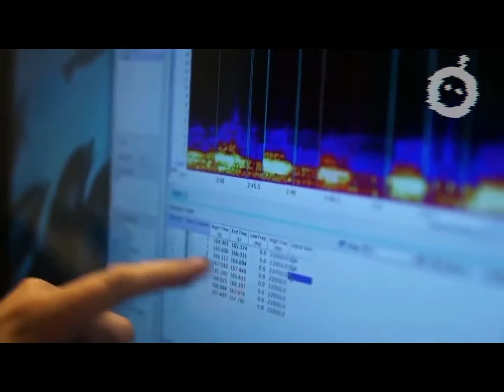Les plus beaux animaux à l'état sauvage dans l'océan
dans cette lecon apprend beaucoup sur les animaux
quels animaux vivent dans une tanière
when was les plus beaux villages de wallonie creat
quels sont les animaux qui vivent dans le marais
how do you spell animal in french
how do you say the finests in french
quels animaux vivent dans des repaires
quels sont les animaux trouvés au vendredi ou la v
what are the ratings and certificates for la vie s
when was les animaux dénaturés created
les sauterelles et les carpes sont souvent mention
quelles animaux sont dans un lac
how do you say animals in french
what does animaux sauvages mean in french
what is the french word for animals
vous avez les plus beaux yeux vous savez
what actors and actresses appeared in les animaux
what are the ratings and certificates for les beau
what has the author erienne renaud augustin serres
what is the duration of dans les rues
what does les deux sont tres beaux mean in english
what actors and actresses appeared in les beaux jo
how do you say i love animals in french
the meaning of tous les animaux
how do you say every animal in french
how do you write 'animals' in french
how do you say i like animals in french
what does les animaux de compagnie mean
how do you ask do you adore animals in french
how do you say all animals in french
what does dans les quatre mean in english
when was dans les rues created
how do you say the animal in french
what has the author marie phisalix written
what does les animaux and la chanson mean
how do you write animal in french
how do you say our friends the animals in french
how do you say wildlife in french
how do you say she has no animals in french
where can you find french films about teenager
what actors and actresses appeared in rigadin est
when was dans les rues de londres created
when was les dalton dans le blizzard created
what has the author andre sauvage written
what actors and actresses appeared in les beaux di
what actors and actresses appeared in oh les beaux
what are the release dates for madame babylas aime
how do you say beautiful designs in french
what actors and actresses appeared in les yeux dan